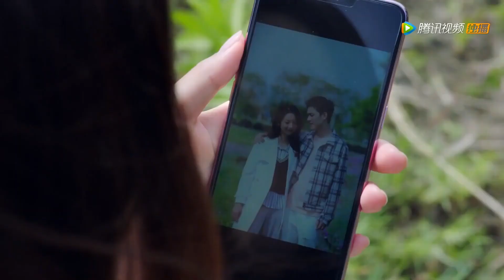😍妻子患绝症不想拖累总裁，出轨别人逼他分手！| 国民老公2 Pretty Man S2